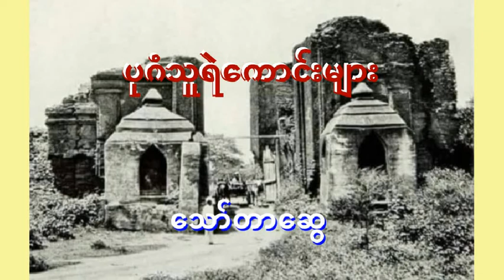ပုဂံသူရဲကောင်းများ အခန်း (၁) စီးချင်းထိုးပွဲ ၁ အနော်ရထာနှင့် စုက္ကတေး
မြန်မာ့သမိုင်း ပုံပြင်ပုံရိပ်များ "ပုဂံခေတ်" ကို အပိုင်း ၃၃ ပိုင်းခွဲပြီး တင်ဆက်ခဲ့ပါတယ်။ စိတ်ဝင်စားစရာ ကောင်းတဲ့ အနော်ရထာနှင့် သူရဲကောင်းလေးယောက်အပိုင်းကို စာရေးဆရာမကြီး ဒေါ်ခင်မျိုးချစ် က HEROES OF OLD BURMA ဆိုပြီး အင်္ဂလိပ်လိုရေးသားထုတ်ဝေခဲ့ပါတယ်။ အဲဒီစာအုပ်ကို စာရေးဆရာကြီး သော်တာဆွေ ဘာသာပြန်ထားတဲ့ "ပုဂံသူရဲကောင်းများ" ကို ဆက်လက်တင်ဆက်ပေးလိုက်ပါတယ်။